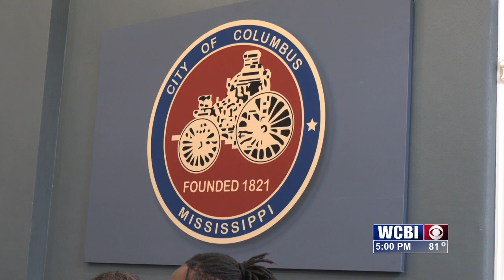Columbus looks into bird-eye camera system as extra safety measure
The City of Columbus is looking into a bird-eye camera system. This system is in place as an extra safety measure for the citizens, to keep workers efficient, and hold others accountable.